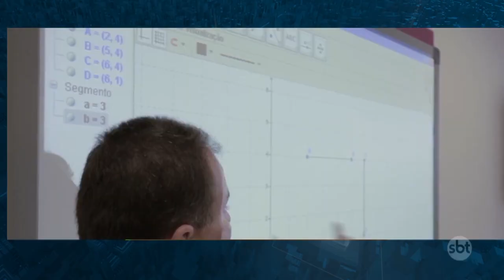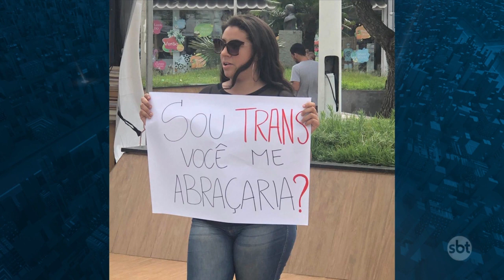SBT Cidade - Íntegra (30/01/2020)